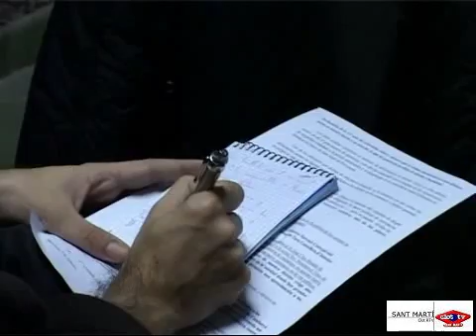2006 02 07 Inseguretat ciutadana a St Marti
L’Associació de veïns assegura que aquest augment de la inseguretat va començar a partir del mes d’octubre del 2005.